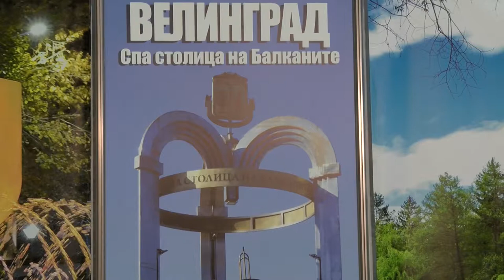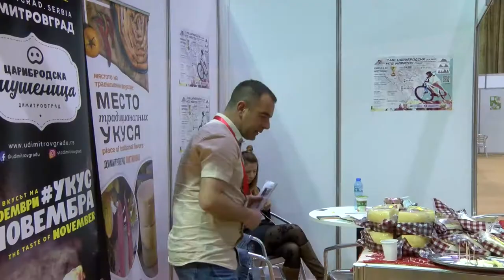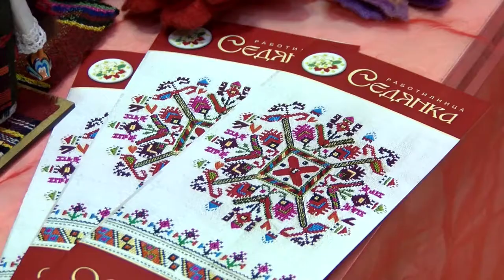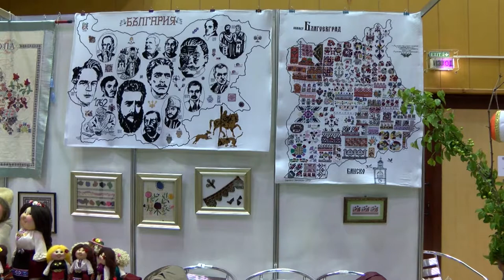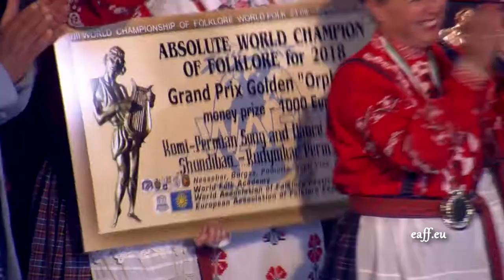Folklorna trapeza 497 HD (June 2019)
Folklore Table / Фолклорна трапеза 497 HD (юни 2019) week TV show/седмично предаване TV Eurofolk

1. "Аз искам, Янке" - Фолклорна група за народни песни към НЧ "Пано Ангелов - 1926" - с. Брод, общ. Димитровград
2. "Загорка бяла и червена" - Фолклорна група за народни песни към НЧ "Пано Ангелов - 1926" - с. Брод, общ. Димитровград
3. "Снощи вечер" - Фолклорна група за народни песни към НЧ "Пано Ангелов - 1926" - с. Брод, общ. Димитровград
4. "Женски шопски танц" - Танцова формация "Пендар" към Сдружение "ТФ "Пендар" - гр. Пазарджик

1. "Az iskam, Yanke" - Folklorna grupa za narodni pesni kam NCH "Pano Angelov - 1926" - s. Brod, obsht. Dimitrovgrad
2. "Zagorka byala i chervena" - Folklorna grupa za narodni pesni kam NCH "Pano Angelov - 1926" - s. Brod, obsht. Dimitrovgrad
3. "Snoshti vecher" - Folklorna grupa za narodni pesni kam NCH "Pano Angelov - 1926" - s. Brod, obsht. Dimitrovgrad
4. "Zhenski shopski tants" - Tantsova formatsiya "Pendar" kam Sdruzhenie "TF "Pendar" - gr. Pazardzhik